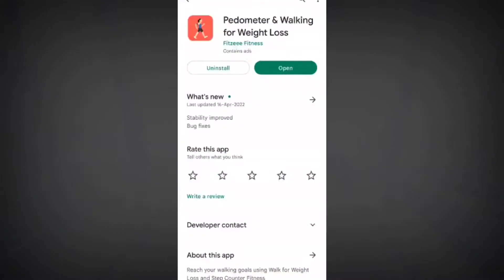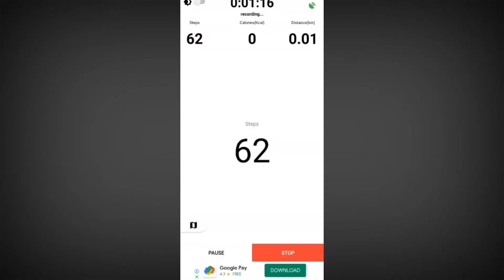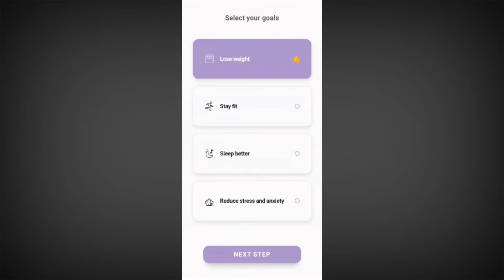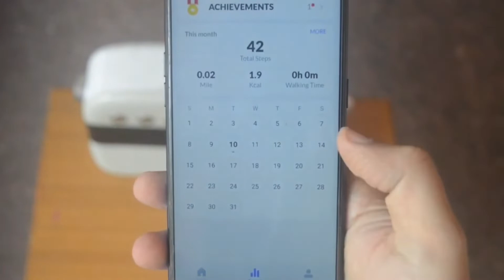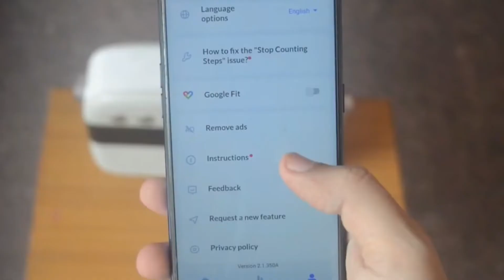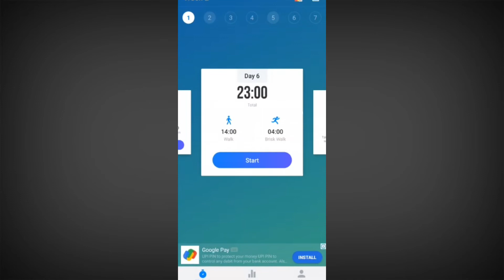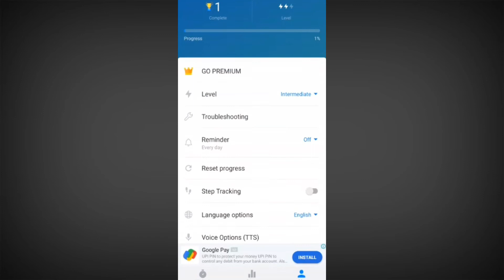Best Walking Apps For Weight Loss | Top Walking App | Hindi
In this video we have discussed top 4 Walk and weight loss apps these app are great for walking as well as suitable for weight loss .
Walking is a great and easy exercise which help in maintaining the fitness level, these apps are designed for weight loss by walking

Camera accessories :

1) Camera

2) Stand